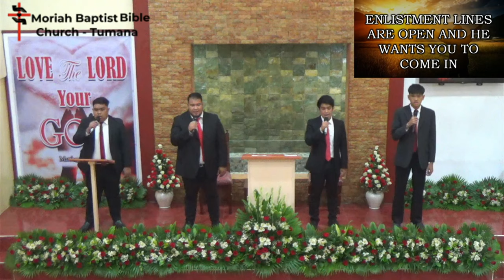MBBC TUMANA QUARTET - A FEW GOOD MEN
What this dying world could use is a willing Man of God
Who dares to go against the grain and works without applause
A man who'll raise the shield of Faith, protecting what is pure
Whose love is tough and gentle; a man whose word is sure

God doesn't need an Orator who knows what just to say
He doesn't need authorities to reason Him away
He doesn't need an army to guarantee a win
He just needs a few good men

Men full of compassion, who laugh and love and cry
Men who'll face Eternity and aren't afraid to die
Men who'll fight for freedom and honor once again

He calls the broken derelict whose life has been renewed
He calls the one who has the strength to stand up for the truth
Enlistment lines are open and He wants you to come in